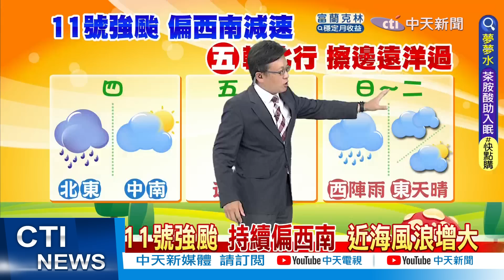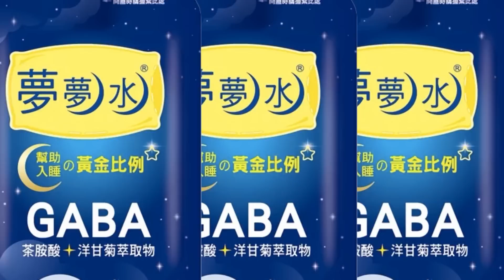【戴立綱報氣象】週四颱風進鞍型場 中心近似滯留一天｜近海風浪漸增大 海邊活動注意安全20220831